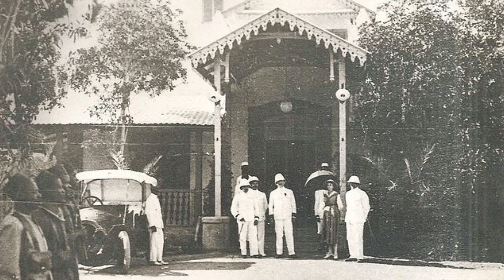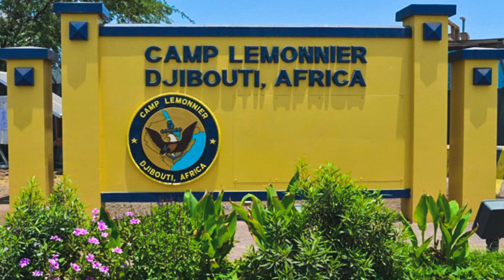The Most Strategic Country of the Future: Djibouti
Here are 12 interesting facts about Djibouti, a candidate to become the most strategic country of the future. If you are wondering what kind of country Djibouti is, be sure to watch this video. Djibouti is a very important country from its geographical location. Located on the shores of the Babulmendep Strait, the country gives the opportunity to control the world's most important trade route. It is also close to the Middle East, yet its protected location makes Djibouti special. In this Djibouti documentary-like video, we introduce you to the country located in the Horn of Africa.